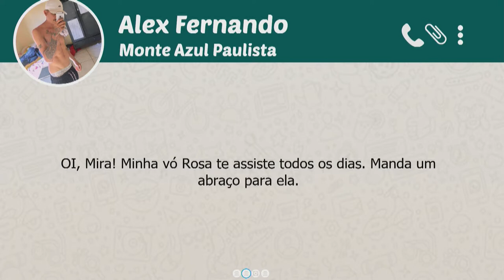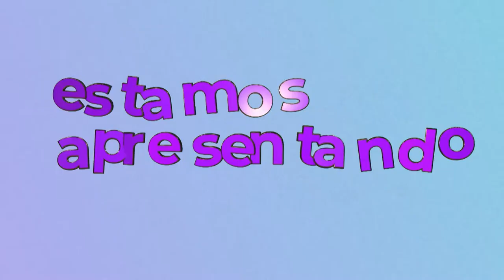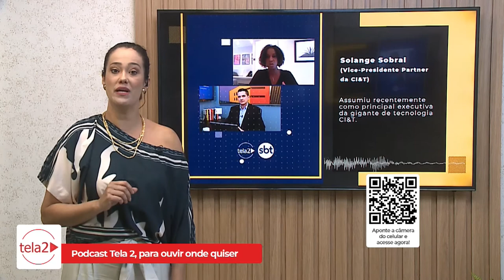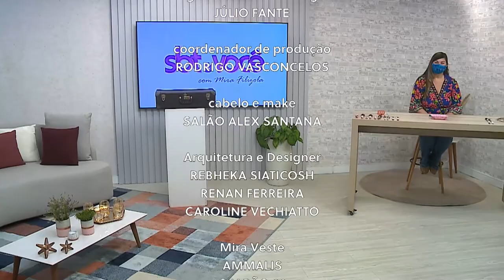SBT e Você - (07-07-2021)